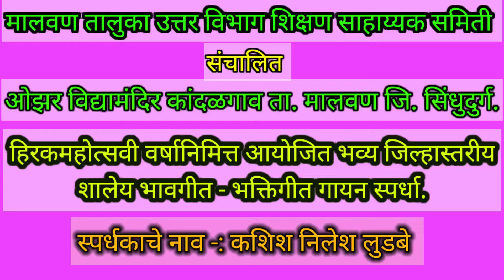🔥💐 हिरकहोत्सवी वर्षानिमित्त आयोजित भव्य जिल्हास्तरीय शालेय भावगीत-भक्तिगीत गायन स्पर्धा 🔥💐